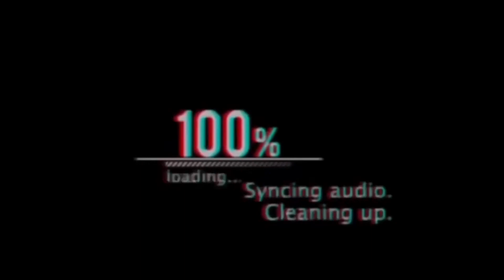GIMANA BISA KE AL-AZHAR ? Part1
alhamdulillah buat temen - teme yang udah mensuport ana untuk bisa membuat video ini
semoga videonya bermanfaat dan dapat menambah semangat teman-teman yang ingin melanjutkan kuliahnya ke Al-azhar Assyarif ini.
di dalam videoini terdapat pengalaman diri ana priibadi yang membuat diri ini bisa berangkat ke Al-Azhar Asyarif ini.

Adapun Trik-Trik agar bisa mengerjakan ujian insyallah akan ada di episode berikutnya

karna 1 subs kalian sangat berharga untuk admin agar lebih semangat lagi dalam membuat videonya ^_^

شكرا كثيرا
و السلام عليكم ورحمة الله و بركاته